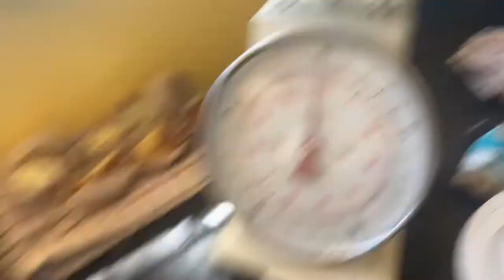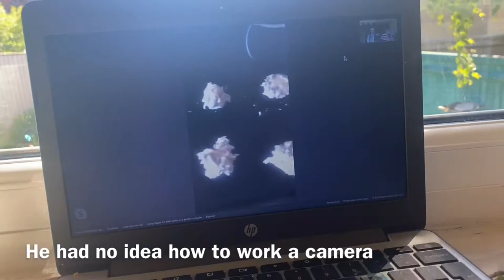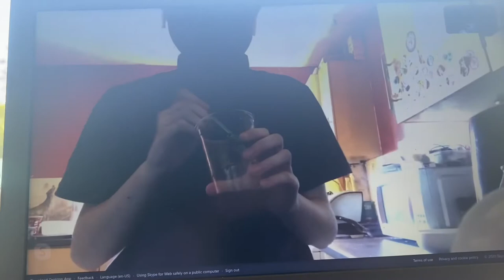Cookie Chaos with Logicality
Hey there.
This was written by the person who played Patton in the video. We hope this could provide some sort of entertainment to anyone who comes across this.
This was in no way intended to be a ship video, but can be taken either way. We hope you like it, have a good day or night :P